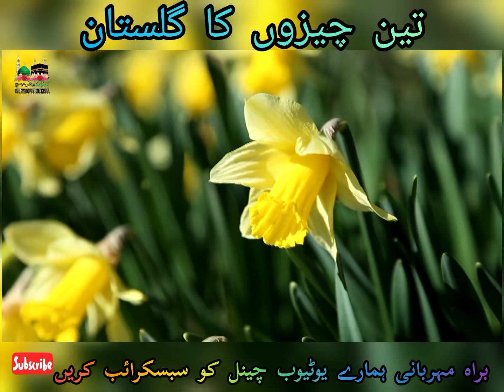Teen Cheezo ka Gulistan